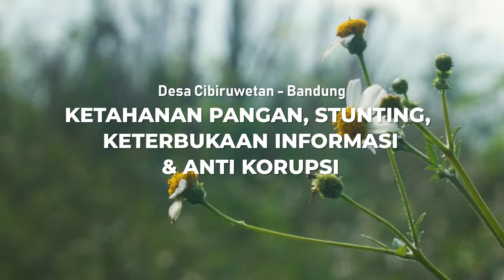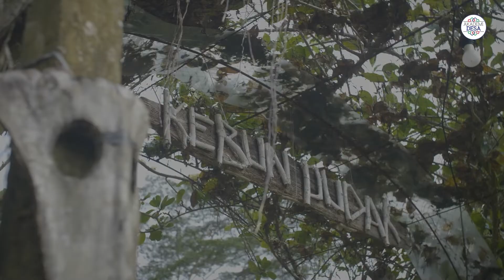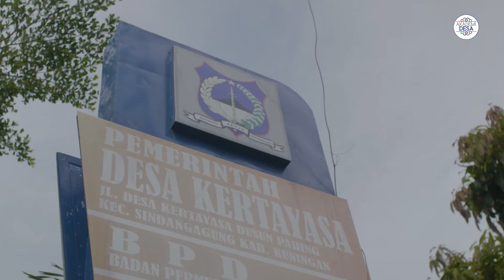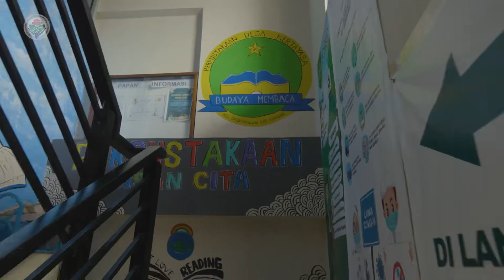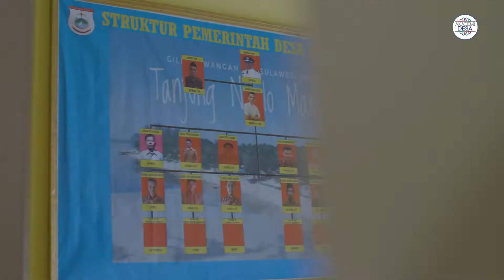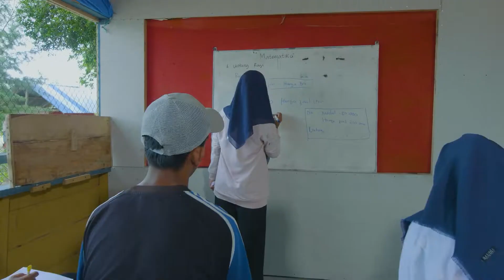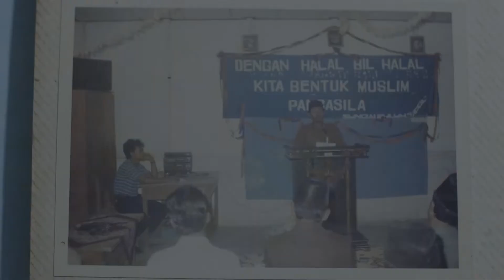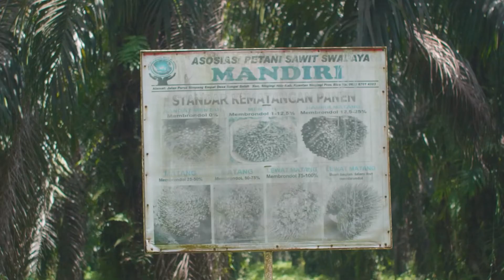Kompilasi 8 desa - TalkShow